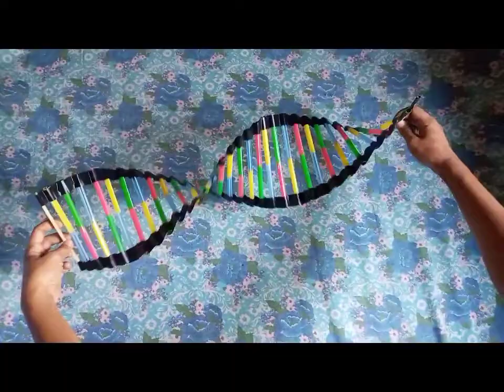3D Model DNA STRAW TAPE STRUCTURE HELIX AND 3D Model RNA (from oslo paper & stick)